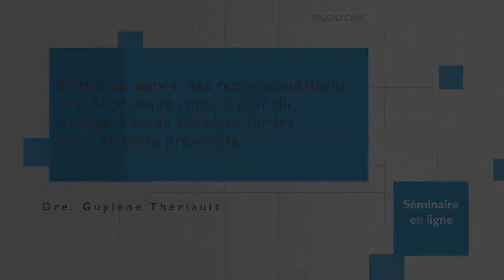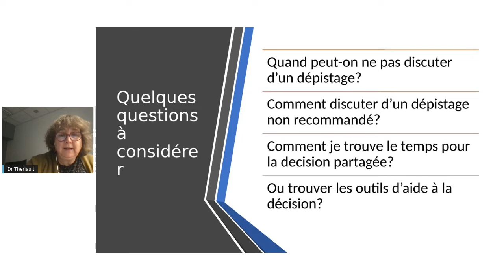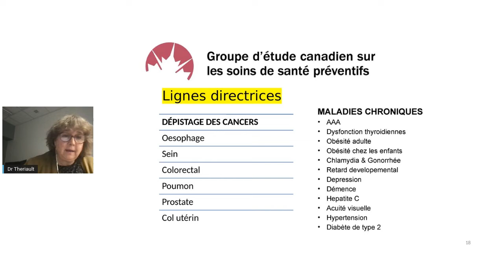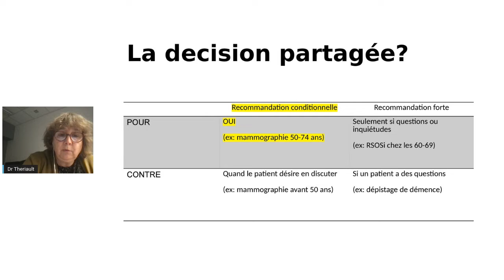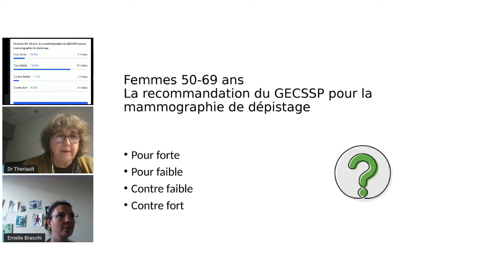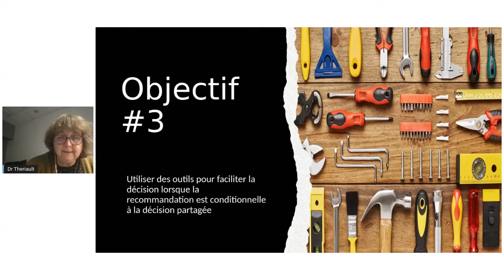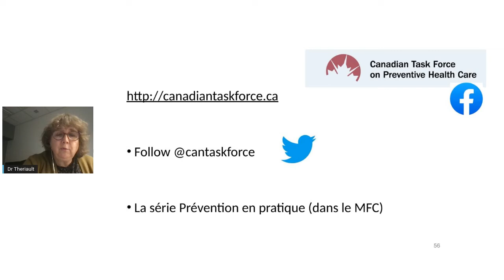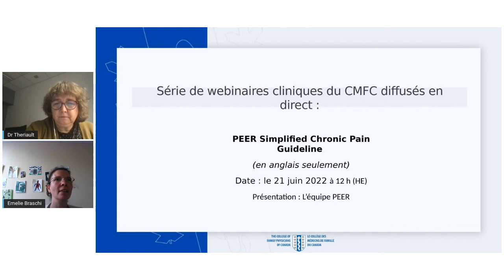Mise à jour du Groupe d'étude canadien sur les soins de santé préventifs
Mettre les recommandations en pratique : Mise à jour du Groupe d'étude canadien sur les soins de santé préventifs